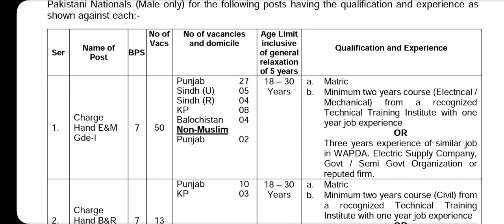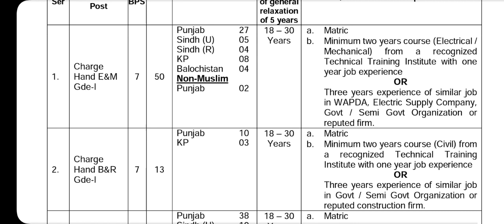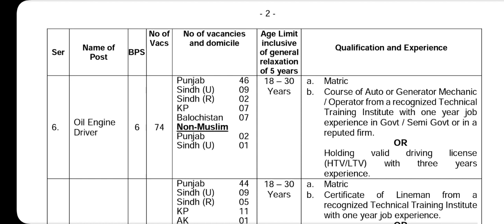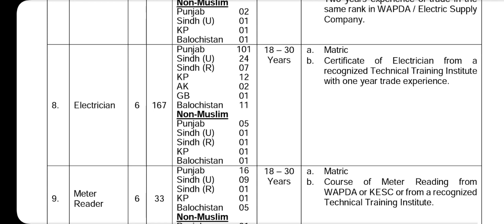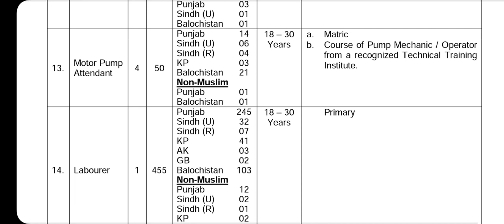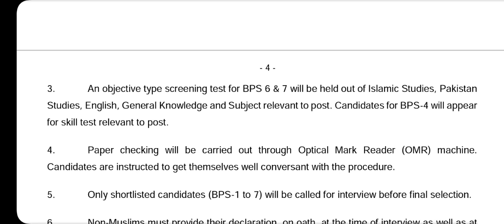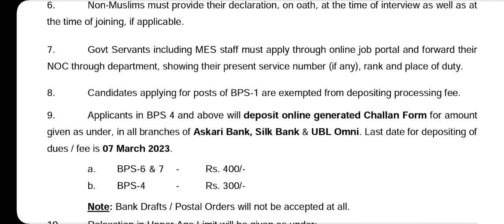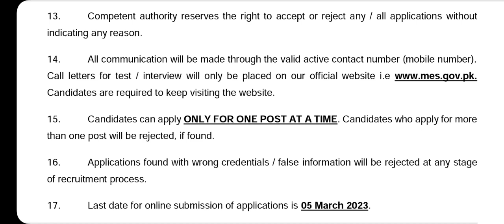MES Military Engineering Services 1200+ Seats Announced